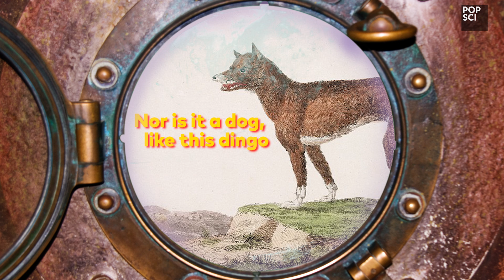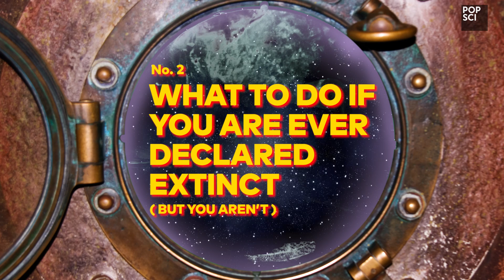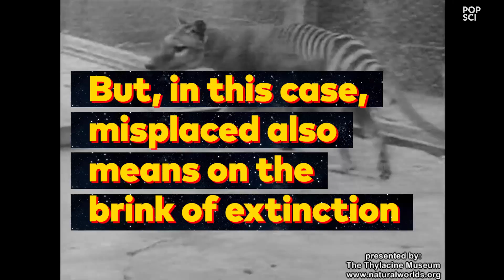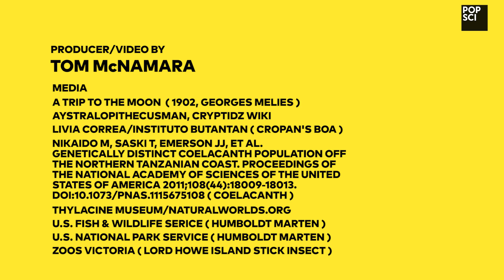Is the Tasmanian tiger not extinct?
Dear viewers: The extinct TasmanianTiger of Australia is still extinct. Yet, there’ve been a string of “plausible” sightings of the long gone marsupial. Here's a guide to how you can be prepared should you ever encounter any extinct animal... Wait, how's that even possible?

VIDEO BY
TOM McNAMARA